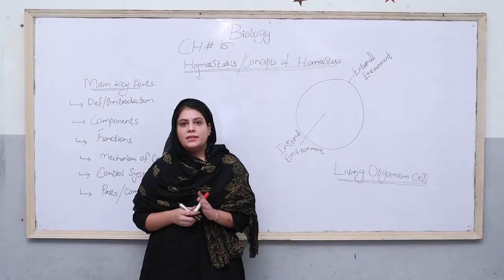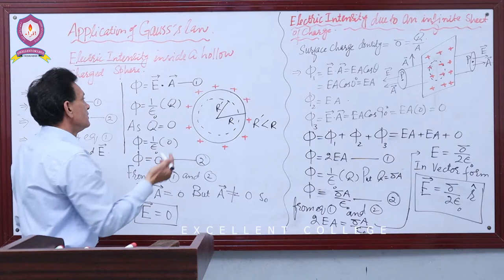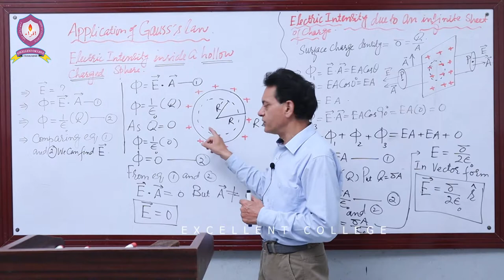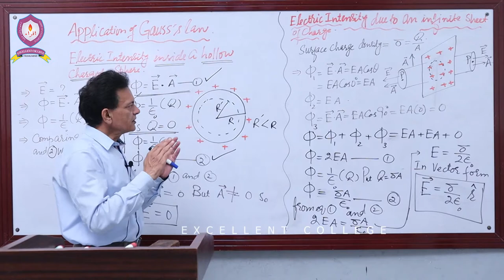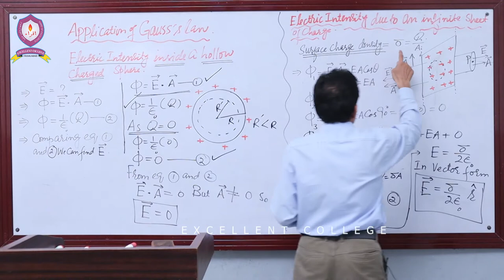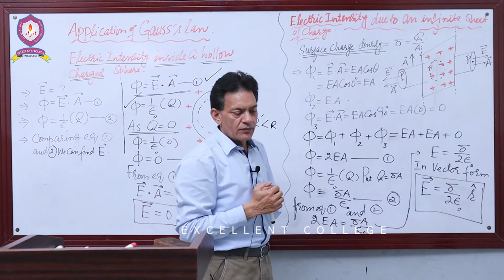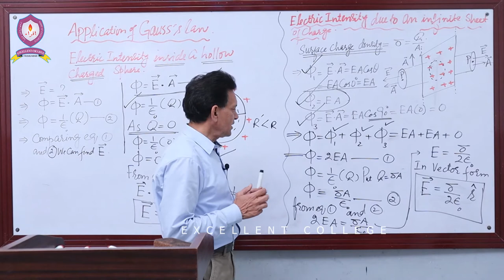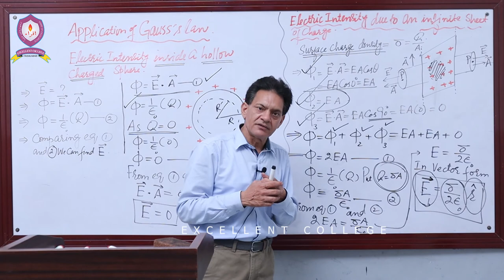Physics| 2nd-Year | Lecture-5 | Chapter-12 | Electrostatic | BY: Prof.Abdus Sattar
This is Lecture-5 of 2nd-Year Physics, follwoing are the details,

- Lecturer: Prof. Abdus Sattar
- Chapter No: 12 [Electrostatic]
- Topics:

[Electric Intensity inside a hollow charged sphere]
[Electric Intensity due to an infinite sheet of charge]

Happy Learning!!!